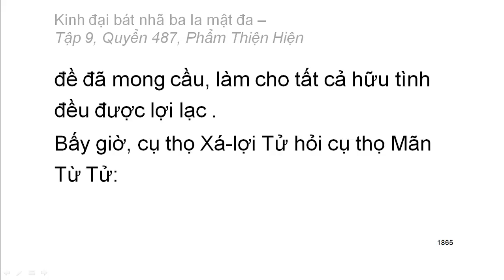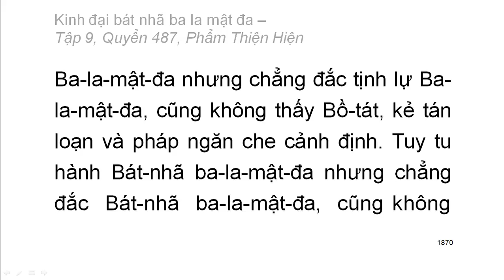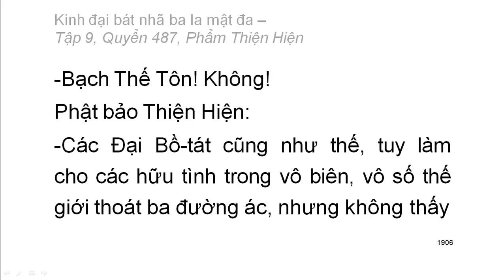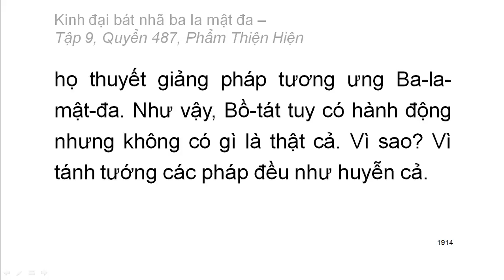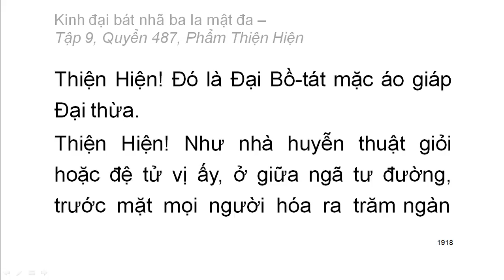Quyển .../600: Kinh đại bát nhã ba la mật đa (tiếp)